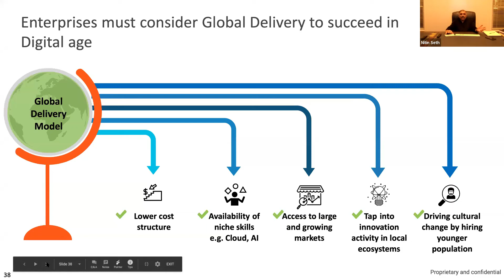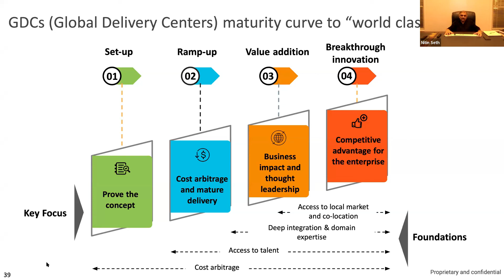GDC Maturity Curve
We need to recognize that enterprises are at different stages of the global maturity curve. Whether they own a process or are working with a partner like Incedo, it has to be one global team. Watch Incedo CEO and bestselling author Nitin Seth talk about how delivery centers reach the 'value addition' and 'breakthrough innovation' stages before they become sources of competitive advantage for the enterprise.